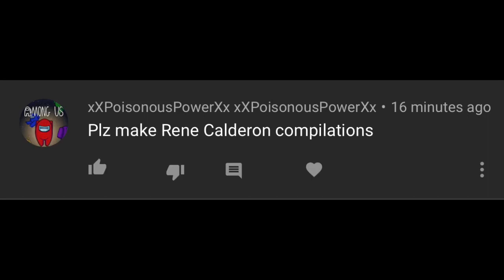EBOYS OF @DEVILCALDERON THAT MADE ME PREGNANT 🤰🏻